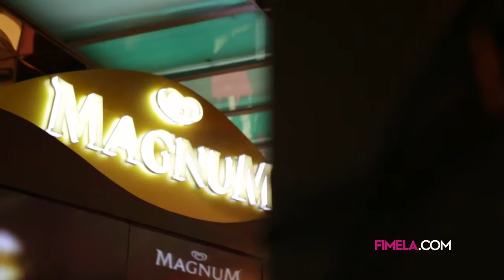Magnum 5th Anniversary Party